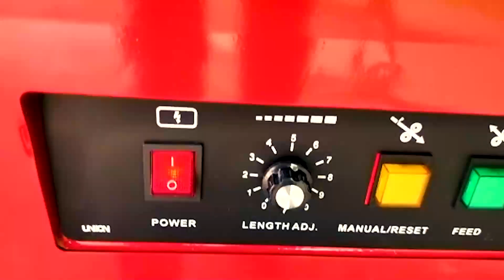Semi Automatic Strapping Machine - Sharp Engineering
Sharp Engineering – one of the leading manufacturers and suppliers of Semi Auto Strapping Machines in Mumbai, India. At Sharp Engineering, we provide a wide range of Semi Auto Strapping Machines like Table Model – Eco / Regular / Heavy-duty Strapping Machines, Floor Model Semi Auto Strapping Machines, Vertical – Side Sealing Strapping Machines.